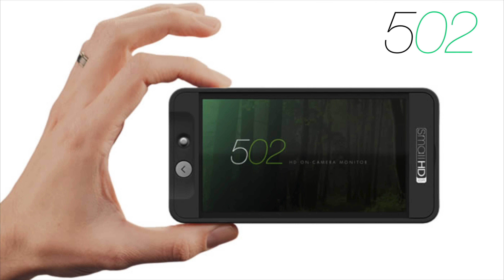SMALL HD 502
Une assistance précieuse par tous les temps et en tous lieux...
502 par Small HD